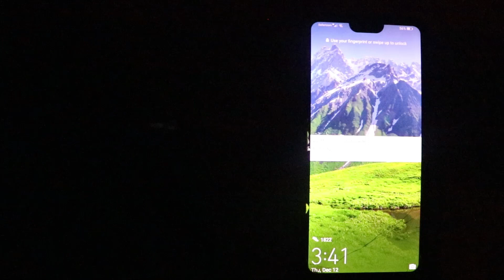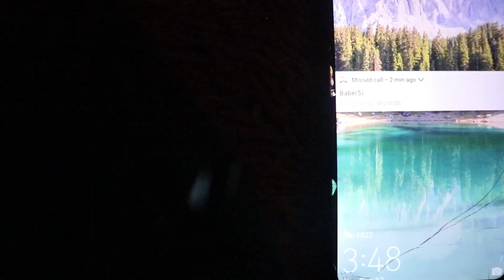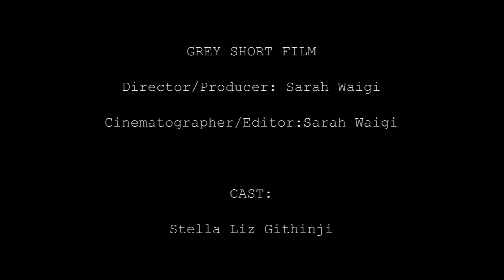GREY- (Short Film on Seasonal Depression)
GREY is a short film on the seasonal low moments.When all hope is lost, we have no choice but to be there for ourselves and fight. Only we, feel it and know when these seasons strike.Seasonal depression is real but not all hope is lost.SO FIGHT!